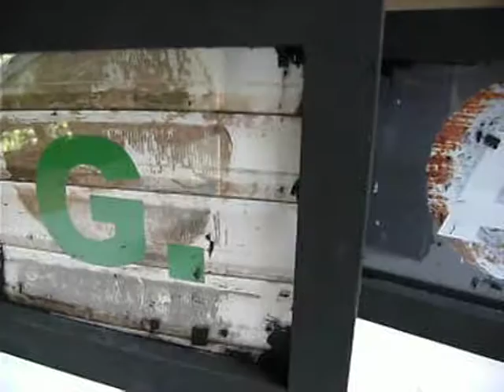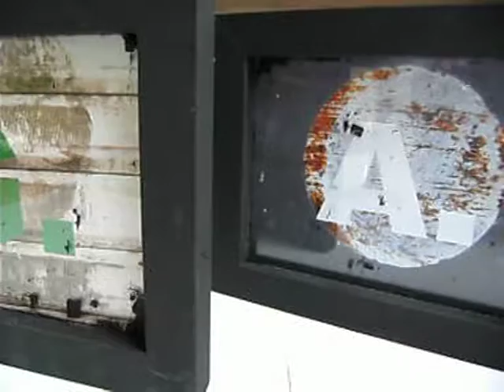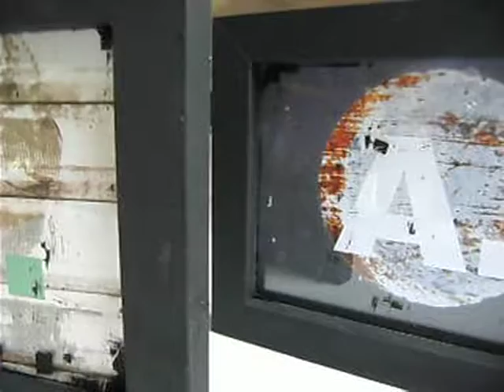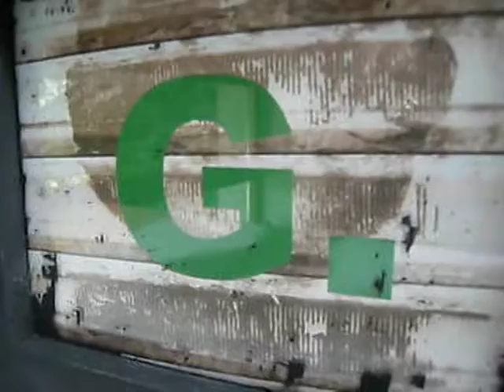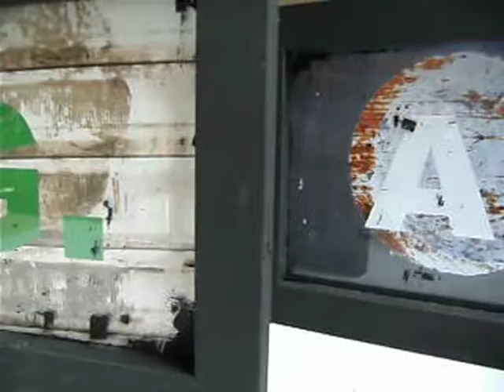G.A.C.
Fulgor C. Silvi